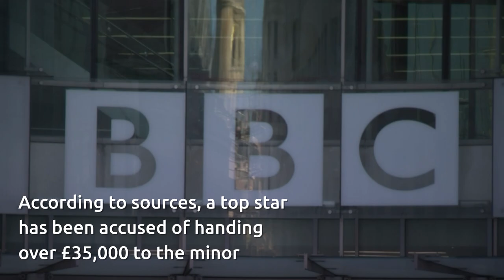Piers Morgan says BBC presenter claim is a 'scandal that will rock Britain'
Piers Morgan has stated that the recent claims about an unnamed BBC star will be a "scandal that will rock Britain".

It follows recent headlines that a presenter at the broadcaster is facing an investigation after they allegedly paid a teen for sexually explicit images.

According to sources, a top star has been accused of handing over £35,000 to the minor, with the mother of the alleged person - who was 17 at the time  claiming the teen used the money to fund a crack cocaine addiction.